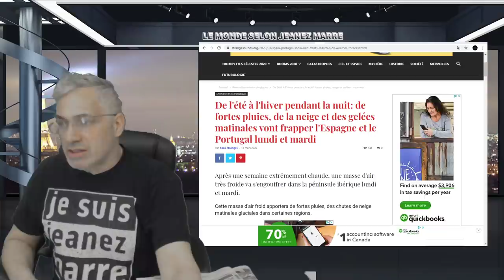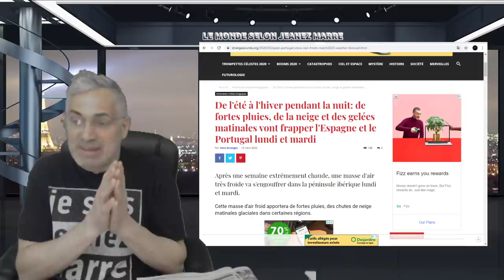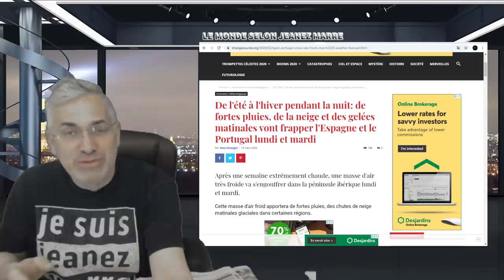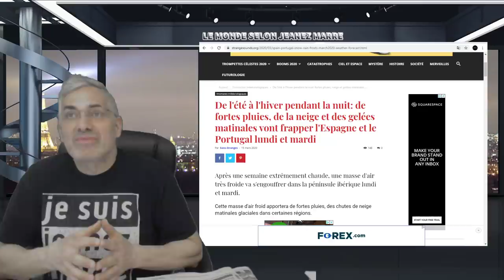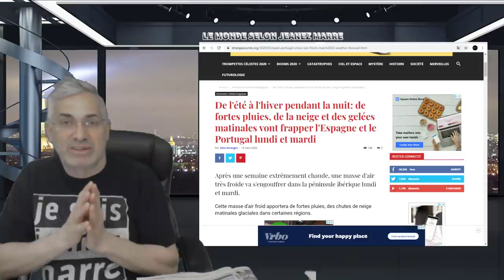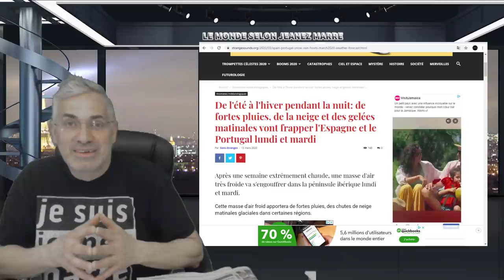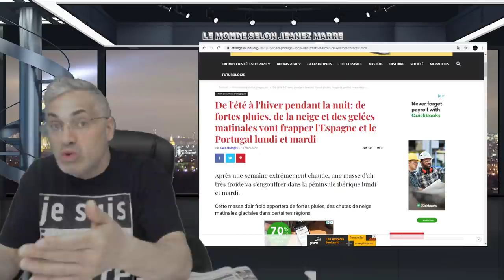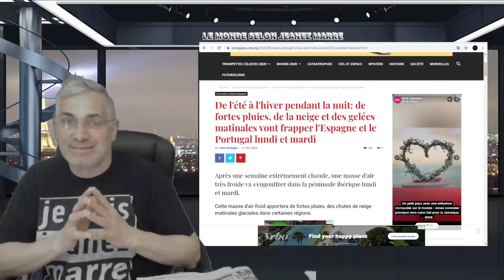NOS VIES VIENNENT DE CHANGER À TOUT JAMAIS ET CE N'EST PAS FINI!